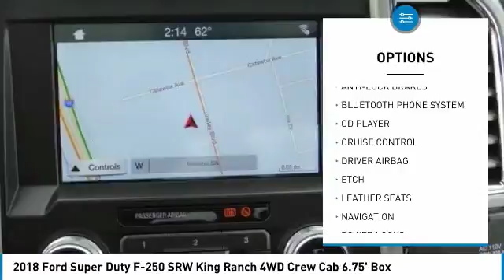2018 Ford Super Duty F-250 SRW Fontana, Chino, Norco, Moreno Valley, San Bernardino, CA FJ1871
2018 Ford Super Duty F-250 SRW King Ranch 4WD Crew Cab 6.75' Box

16005 VALLEY BLVD.

SUNRISE FORD FONTANA: PROUDLY SERVING FONTANA, CHINO, NORCO, MORENO VALLEY, SAN BERNARDINO, AND SURROUNDING SOUTHERN CALIFORNIA LOCATIONS. THIS RUBY RED 2018 Ford IS EQUIPPED WITH A ENGINE; 6.7L 4V OHV POWER STROKE V8 TURBO DIESEL B20, AUTOMATIC TRANSMISSION, AND RECEIVES AN ESTIMATED . FONTANA, CA 92335. FONTANA, CA  CHINO, CA  NORCO, CA  MORENO VALLEY, CA  SAN BERNARDINO, CA 2018 Ford King Ranch 4WD Crew Cab 6.75' Box Stock #: FJ1871 | VIN: 1FT7W2BT8JEB69090 | 2018 Ford F250 4X4 KING RANCH Sunrise Ford Fontana